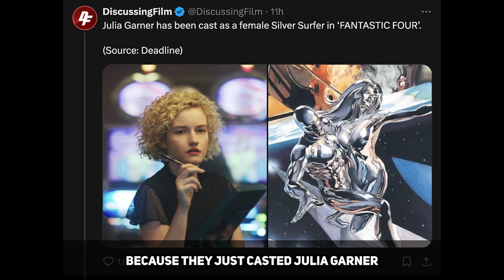The Female Silver Surfer Is Fantastic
Julia Garner Is The New Silver Surfer in Fantastic Four, but why? Let's find out!